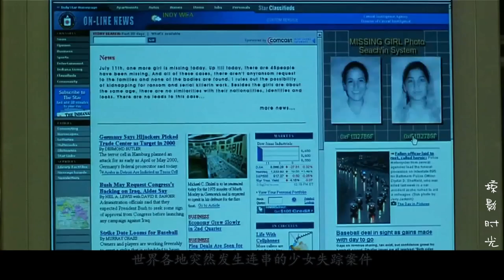三名少女遭人绑架，杀手组织派人侮辱，只为让他们忠心！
《赤裸特工》是2002年由程小东导演，Maggie Q、吴彦祖，安雅主演的香港动作电影。该片于2002年11月15日在香港上映，第一周就获得了价值72828美元的票房。电影主要讲述一个特工组织派出女杀手以跳舞女郎的身份接近目标，然后在按摩过程中扭断目标脊柱使其毙命的故事。